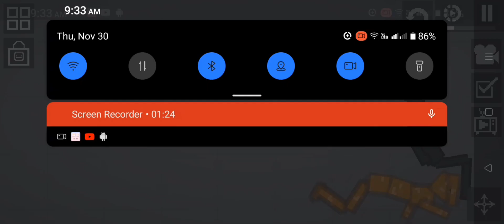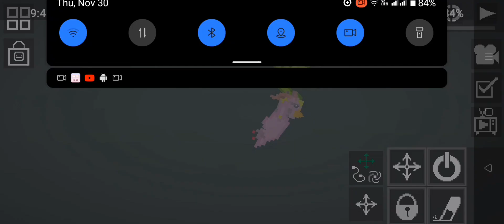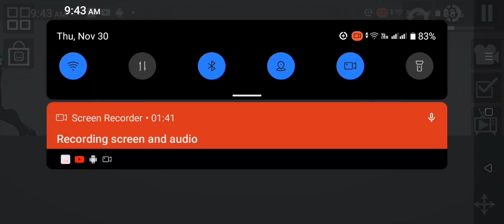Frog Boy And Orange Part 5